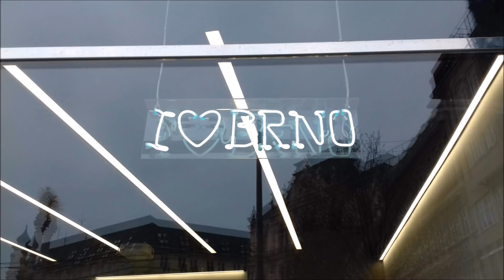Erasmus in Brno (+subs) || Effie Bax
(Για να μη σας κολλάει το βίντεο επιλέξτε 1080p HD)

Erasmus στο Brno ... Σύμφωνα με την κρίση μου, σας παρουσιάζω τα πλεονεκτήματα και τα μειονεκτήματα του erasmus σε αυτή την πόλη.

Ήταν μια πραγματικά όμορφη εμπειρία!

Ελπίζω να σου αρέσει!

Erasmus in Brno... According to my opinion I am showing you advantages and disadvantages of erasmus in this city.

It was a really beautiful experience!